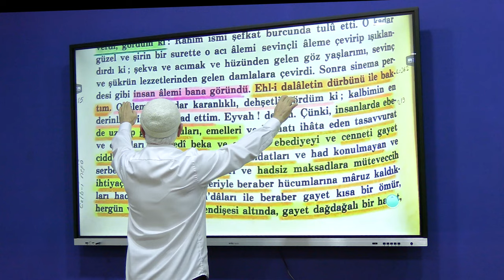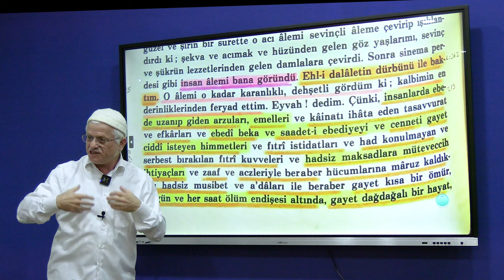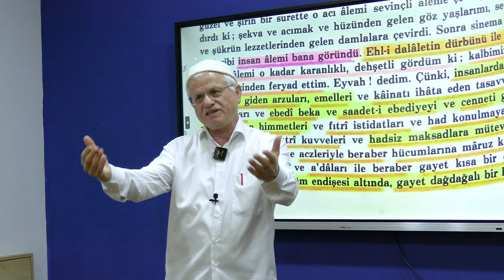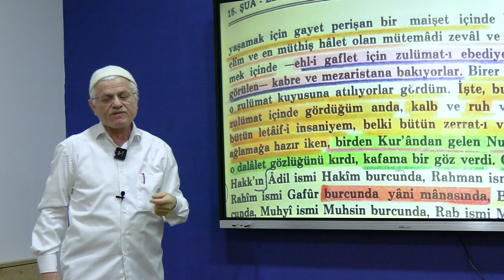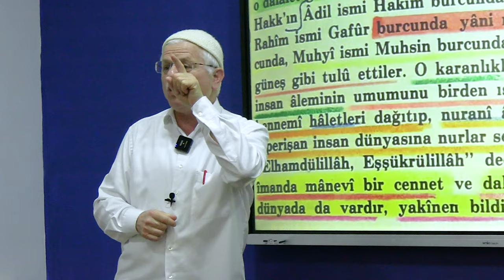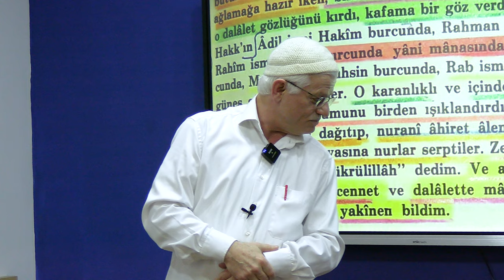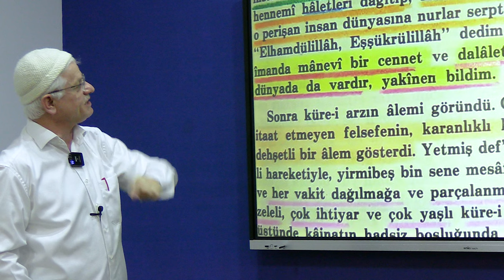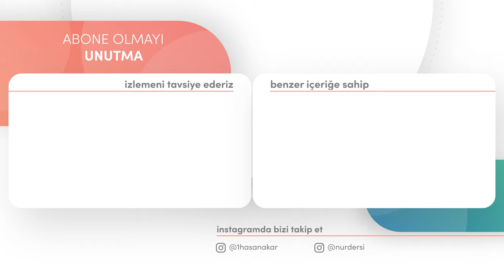FAY HATLARININ DUYULMAMIŞ YÖNLERİ! | Hasan Akar